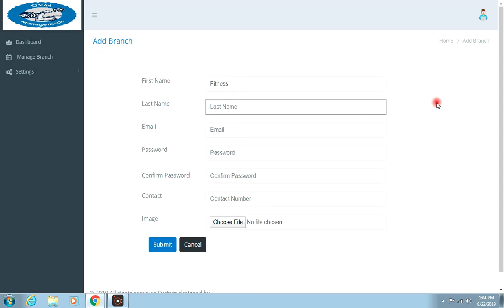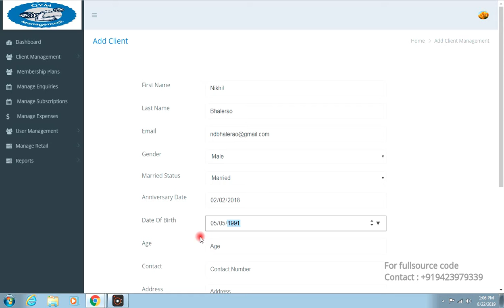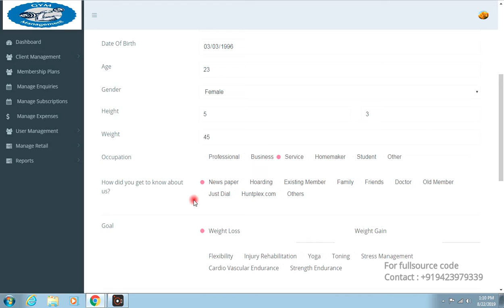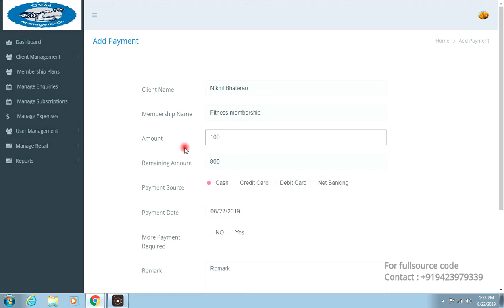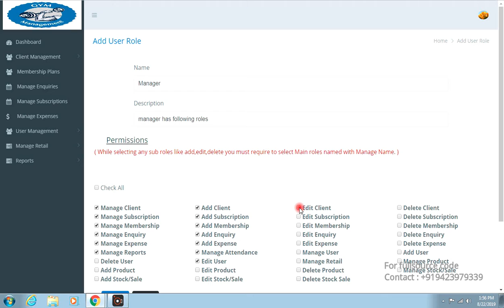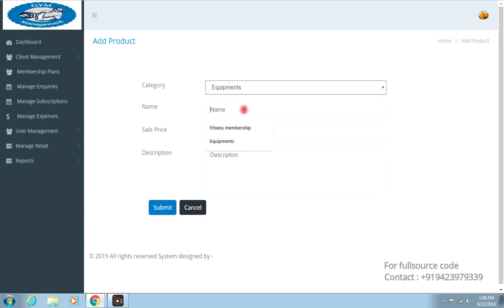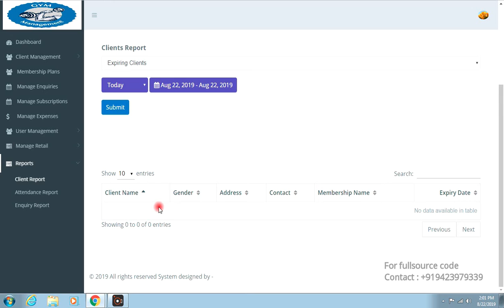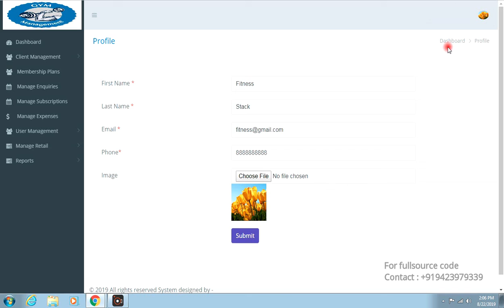Multi Branch Gym Management system by Original Developer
Multi Branch Gym Management system designed to make it easy to maintain detailed records of your members and their memberships, trainers, process and track sales, and communicate  mass with the right members at the right time.

Free Sourcecode For Academic
Academic Project Download
Freelancer In India
Designed to fit clubs of all sizes, this gym software is feature-packed. With a full booking system, point of sale, website integration, trainers management, online control for clients, this system has all you need.
For students or anyone else who needs program or source code for thesis writing or any Professional Software Development, Website Development, Mobile Apps Development at affordable cost